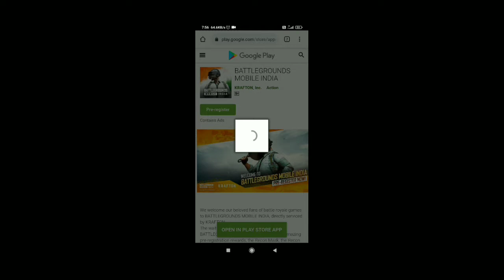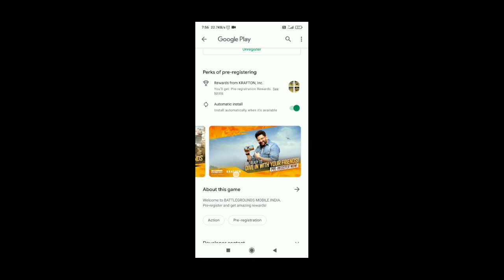BATTLEGROUND MOBILE INDIA PRE REGISTRATION IS HERE|PUBG MOBILE INDIA REGISTRATION| BGMI ESPORTS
This is our new video about BATTLEGROUND MOBILE INDIA PRE REGISTRATION IS HERE,PUBG MOBILE INDIA REGISTRATION,BGMI ESPORTS.So Go And watch The Video.

Hello Aur Namste Dosto Ek Baar Phir Se Sawagat Hai Indian Troopers Namak Gaming Channel Par. Aaj Ki Is Video Mein hum Baat karne Wale Hai BATTLEGROUND MOBILE INDIA PRE REGISTRATION IS HERE,PUBG MOBILE INDIA REGISTRATION,BGMI ESPORTS.Aur Bhi bahut Kuch To Jao Aur Dekho Iss Video Ko.

➤About BATTLEGROUNDS MOBILE INDIA:-
BATTLEGROUNDS MOBILE INDIA is a battle royale game where multiple players employ strategies to fight and be the last man standing on the battlegrounds. A free to play, multiplayer experience, in BATTLEGROUNDS MOBILE INDIA, players can battle it out in diverse game modes which can be squad based or even one-on-one.

More than pure combat, BATTLEGROUNDS MOBILE INDIA, is also a battle of wits, as you develop strategies to take on your enemies with friends or solo, and defeat them to be the last man standing on the battlegrounds.

With detailed monthly content updates, and world-class collaborations, there is always something to look forward to in this battle royale game, as we strive to hear player feedback and bring content that players love in their favourite mobile game.

BATTLEGROUNDS MOBILE INDIA is a game made for Indians. The battle royale game will be released with exclusive India specific in-game events, outfits and features and will have its own esports ecosystem with regular stream of tournaments and leagues. Be sure to tune in first week itself to check out amazing launch week events and exclusive outfits to be won!

It truly is IndiaKaBattlegrounds.

BATTLEGROUNDS MOBILE INDIA recommended system requirements: Android 5.1.1 or above and at least 2 GB RAM memory.

Related searches on Youtube:
BATTLEGROUNDS MOBILE INDIA PRE REGISTRATION IS HERE
PUBG MOBILE INDIA REGISTRATION
BGMI ESPORTS
battlegrounds mobile india
battlegroundsmobileindia
battlegroundsmobile
battlegrounds mobile
battlegrounds mobile in
battlegrounds
battlegrounds mobile india preregister
battlegrounds mobile india official channel
battlegrounds mobile india teaser
battlegrounds mobile india kaise khele
battleground mobile india play store